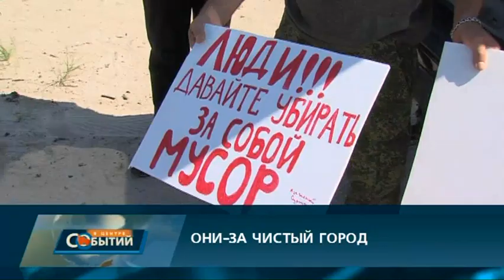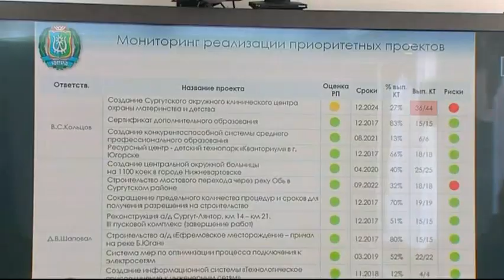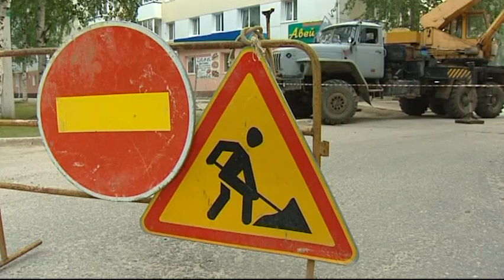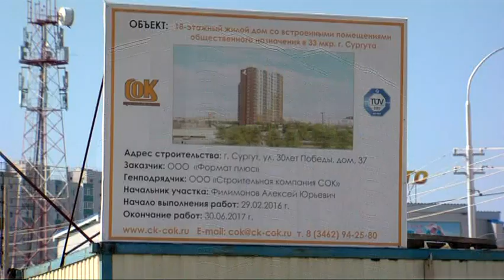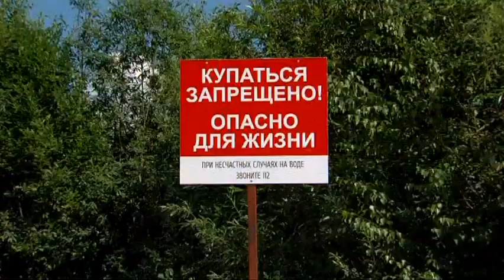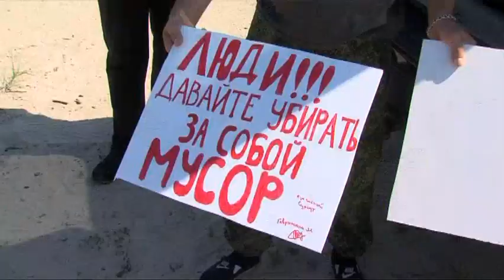В центре событий. Дневной выпуск. 26.07.17. 16+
В студии Дарья Давыдова. Смотрите сегодня в выпуске:

История со счастливым концом. Дольщики высотки на улице 30 лет Победы в сентябре получат ключи от квартир.

Проверили и судовладельцев, и отдыхающих. Администрация, МЧС, ГИМС и УМВД провели рейд по воде и пляжам Сургута.

Я за чистый город. Неравнодушные сургутяне по своей инициативе регулярно проводят субботники у Оби.